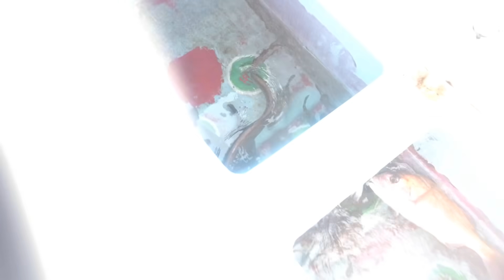何気ない漁。ほぼ無修正！30万の網を仕掛け市場に出すといくらになるのか...